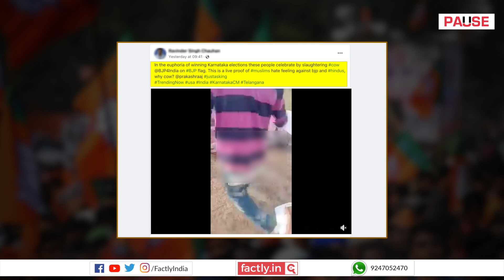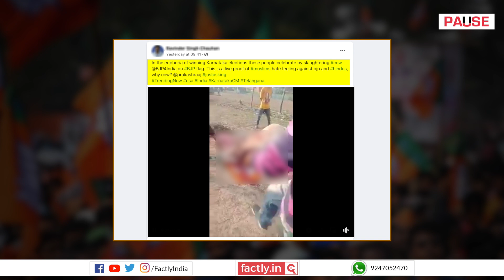FACT CHECK: Viral Video Shows Cow Slaughtered on BJP Flag After Karnataka 2023 Results?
A social media post claims that an accompanying video shows a group of Muslims slaughtering a cow atop a BJP flag celebrating the Congress party’s victory in the 2023 Karnataka assembly elections. We check the veracity of the claim in this video.